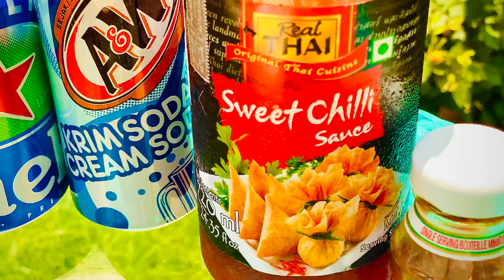Spaghetti manchurian recipe